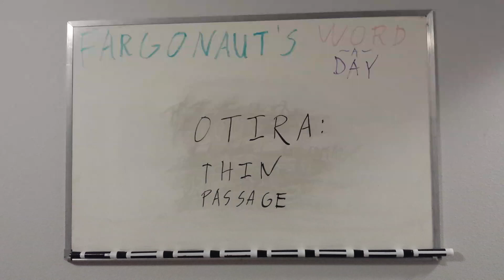Otira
Thin passage.